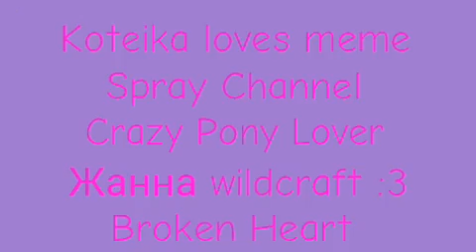Remember (intro) Pallete OC map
CLOSED

Program which I use
Flipaclip